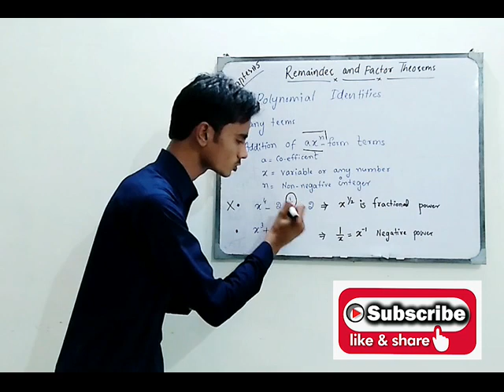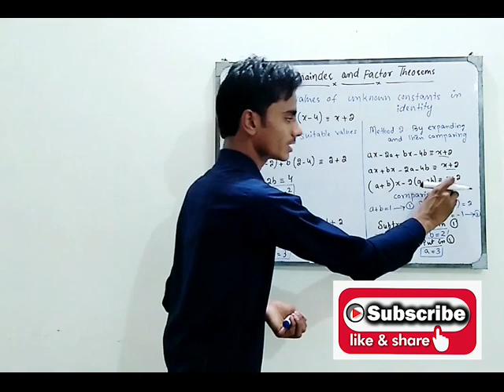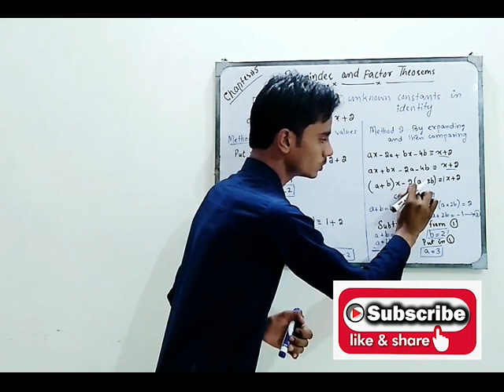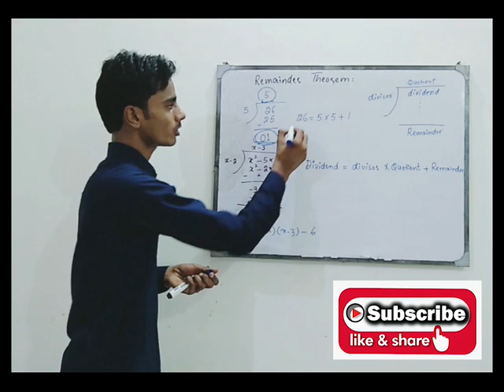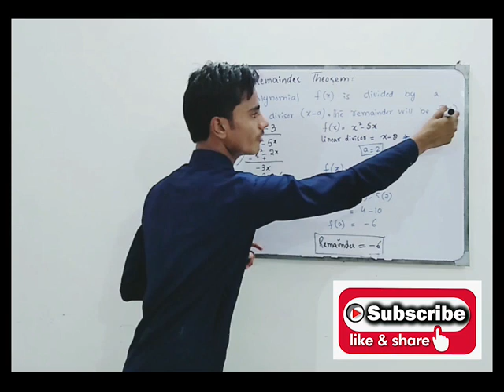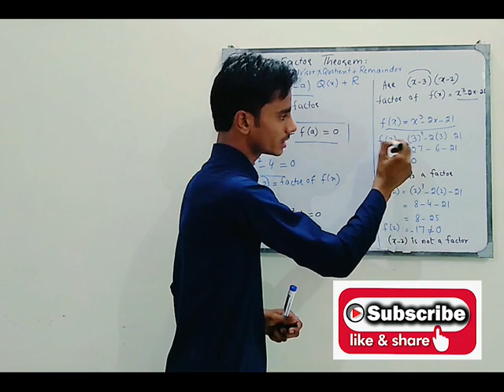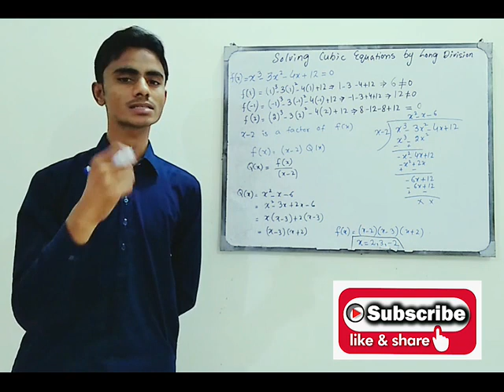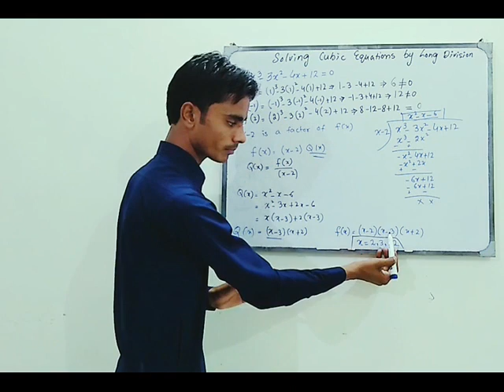CHAPTER#5, REMAINDER AND FACTOR THEOREMS | BOOK:New Additional Mathematics, By: Ho Soo Thong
Fifth chapter of Book "NEW  ADDITIONAL MATHEMATICS"

Author: Ho Soo Thong, Khor Nyak Hiong

Level: O level

 This lecture includes complete concepts of Polynomial identities, finding values of unknowns in identities, Remainder Theorem, Factor Theorem and solving cubic equations by long division.